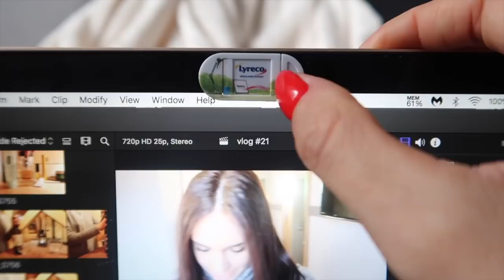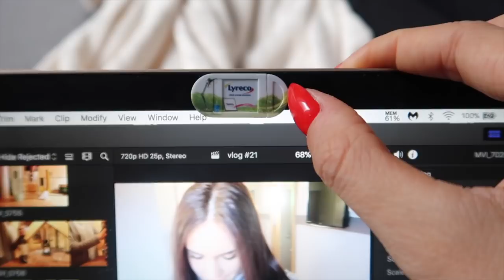EVEN IETS RECHTZETTEN 💬❗ | TALISAM TV #23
In de vlog van vandaag zet ik even iets recht over de Spijt video. Sam gaat samen met Laurens iets veranderen aan zijn auto.

Talisam TV